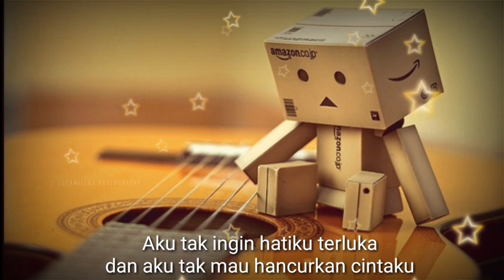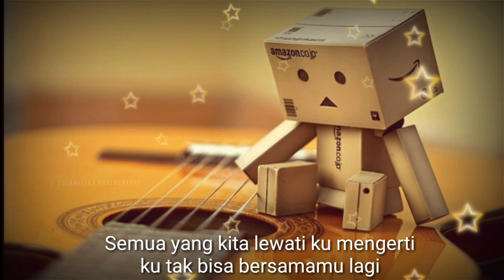LAGU VIRAL TERBARU 2019||LAGU GALAU ENAK DIDENGAR_SEDIH BANGET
Lagu galau enak di dengar
lagu bikin sedih
lagu tersedih
lagu pop
lagu melow
lagu slow
lagu syahdu
lagu sendu
lagu ini saya buat hanya untuk menghibur hati yang sedih
jika kalian suka dengan lagu karya saya ini
agar tidak ketinggalan video video saya selanjutnya thx